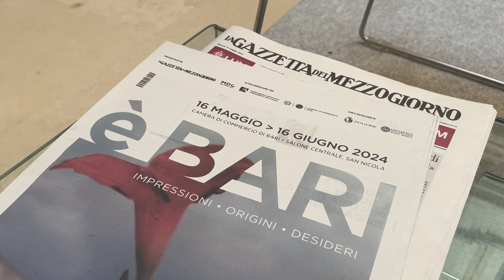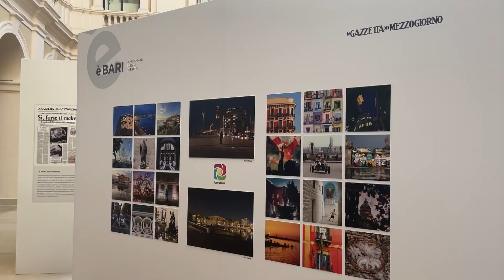“È Bari”, l’architettura cittadina al centro del talk della Gazzetta del Mezzogiorno